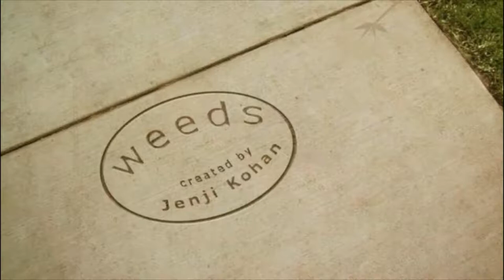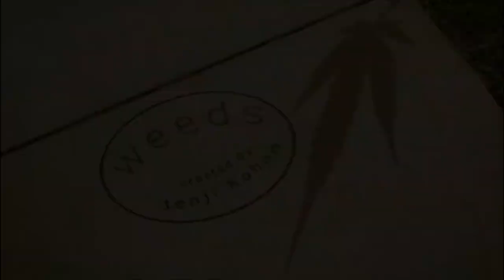Intro Weeds Temporada 3 Capítulo 12 - Versión Persephone's Bees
"Little Boxes" versión de Persephone's Bees
Weeds fue una serie de televisión estadounidense creada por Jenji Kohan y producida por Lionsgate Television para la cadena Showtime.
La serie en EE. UU. se emitió por la cadena de pago Showtime durante sus ocho temporadas, emitiéndose entre el 8 de agosto y el 10 de octubre de 2005 la primera temporada y entre el 1 de julio y el 16 de septiembre de 2012 la octava. En España el estreno de la serie en Canal + fue el 18 de septiembre de 2006. Aunque también la llegó a emitir Cuatro retirándola de la parrilla al finalizar la tercera temporada por baja audiencia.[cita requerida] La serie tiene un total de 102 episodios de unos 25-30 minutos de duración.

Fuente: Wikipedia